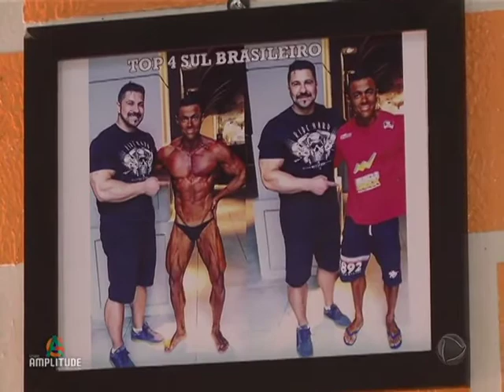CAMPEONATO MATO-GROSSENSE DE FISICULTURISMO DIA 15 DE JUNHO EM CUIABÁ